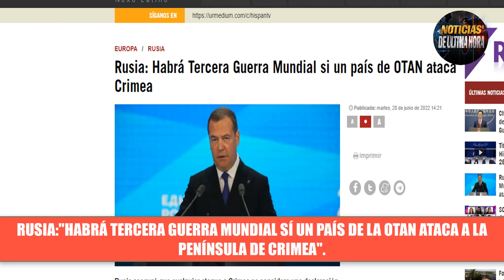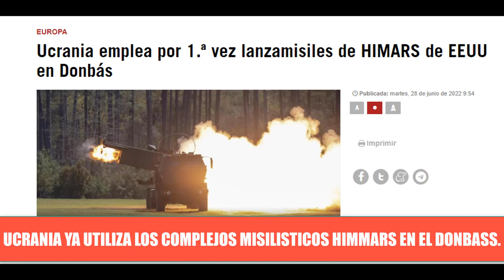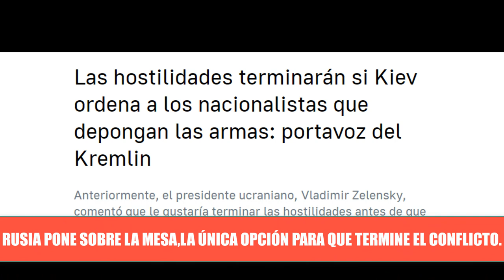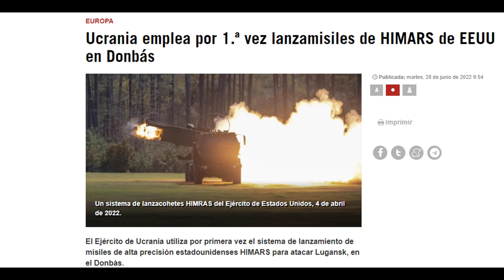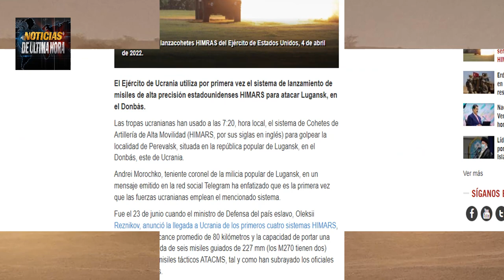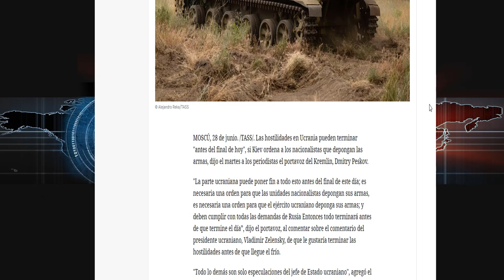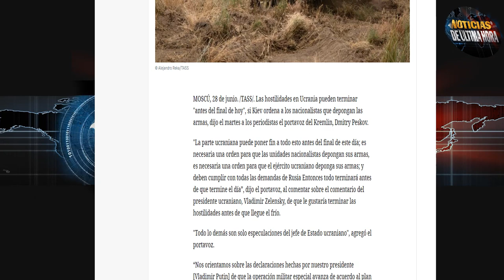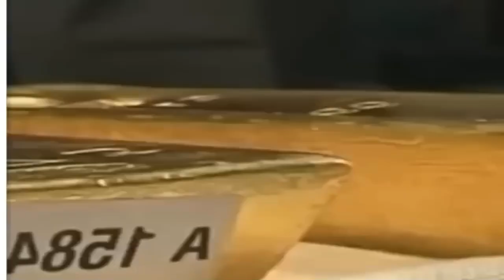🚨LO ÚLTIMO: Rusia Amenaz4 "Sí OTAN atac4 Crimea será la 3 guerr4 Mundial" Noticias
ÚLTIMA HORA Noticias internacionales hoy

Rusia amenaz4 a la OTAN “Cualquier Pais de la OTAN que llegará a atacar a Crímea seria la declaración de la tercera Guerra Mundial “ según declaraciones del consejero de seguridad del país eslavo.

El presidente de Rusia Putin no ganará esta guerra es lo que repiten los líderes del g 7 en Alemania y dan su apoyo total al pais ucraniano
El G7 toma nuevas medidas respecto a sanciones para Rusia que incluyen el oro ruso y su veto por los países del bloque .

Francia dice que Rusia se hace valer de los precios del petróleo y de la prohibición de las exportaciones del cereal para hacer dudar a los países de sus posturas

Expertos apuntan que macron vive otra realidad pues Rusia siempre ha puesto condiciones para que se estabilicen los precios y los granos se puedan exportar una de ellas es desfijar algunas de las sanciones impuestas a Rusia y que sean desminados los puertos ucranianos pero hasta ahí no ha pasado nada y las han rechazado.

Pedro Sánchez de España habla del previo de la cumbre de la OTAN y el director de la OTAN así se refiere las expectativas de la cumbre en las próximas horas.

Ucrania ataca objetivos rusos en el Donbass con los complejos Himmars suministrados por EE.UU.

Expertos dicen que aun Rusia no se ha pronunciado sobre cual será la respuesta o los nuevos objetivos que tacará por el envió de estas armas de largo alcance al ejercito ucraniano.

“Crimen de guerra” así han catalogado el ataque denunciado por el gobierno ucraniano a un centro comercial en ucrania por parte de líderes del G 7 allí se dice que  habían mas de 1000 personas en ese momento.

Desde Rusia niegan que lo hayan atacado y dicen que el incendio fue provocado fue por la explosión en el objetivo que era un centro de almacenamiento de municiones que estaba al lado del centro comercial y que iban a ser trasladadas al Donbass a los grupos ucranianos.